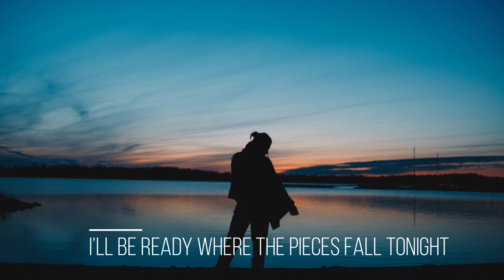CHPTRS - Hold It All Together (Lyrics)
- Lyrics -
Fast forward thinking
would you rewind and let us in
I’ll be ready where the pieces fall tonight
if they fall again

Look around here, slow down
We’ll miss a page if we run about

It’s an honor to wade here
thrown out in the wreckage
didn’t want this
In my circling in paces
You gathered all the wreckage
and you made this

Pull me closer now
where you hold it all together
seamless and bound
Running to arms we found
hold it all together
safe and, safe and sound

Call out with reason
We’ll till the ground beneath ‘em
I’ll be ready where the pieces fall from sight
When they fall again

Floating in the wreckage
where I’m wanted
When my wrestling replaces

That our time has come
Shown to unfold
Stories untold

See you in a promise sent
made to glorify

Image by Elen Laureano on Unsplash